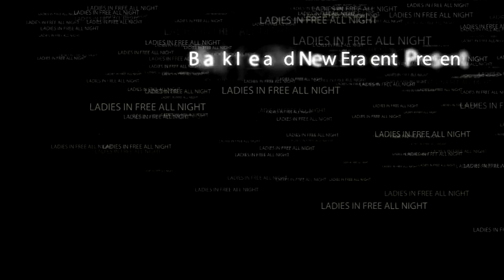Black Ice & New Era ent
Wemen Wednesday @ Club Boca,